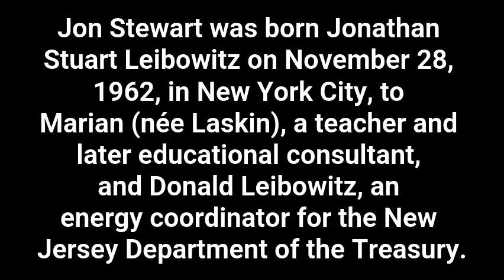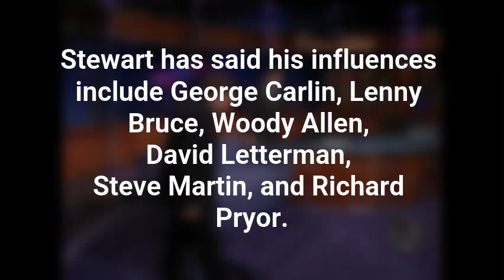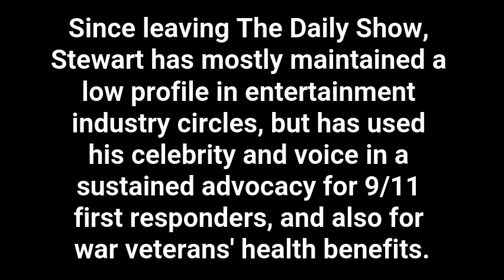Jon Stewart Documentary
Compilation of clips of Jon Stewart 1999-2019.